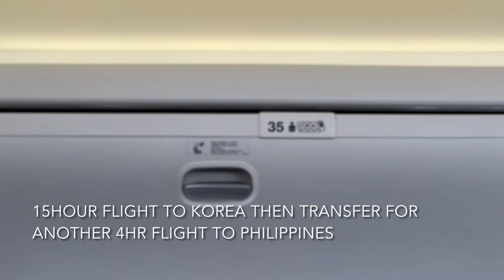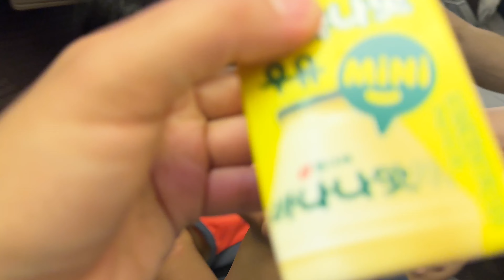Korean Air Flight, Seafood Meals, 20 hour Toddler activities in plane, plane no mask required